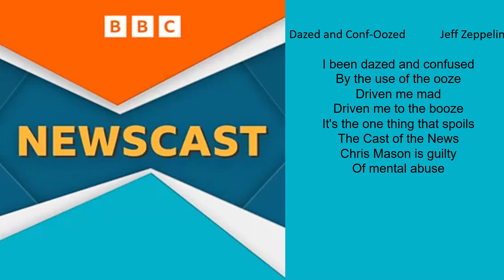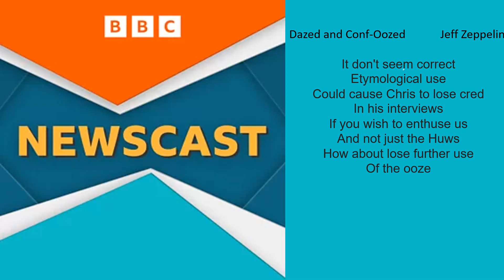Dazed and Conf-Oozed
A bitter conflict has broken out at Newscast over the Ooze in the Outro.
Soon someone will need to start Oozecast to cover the descent into chaos.